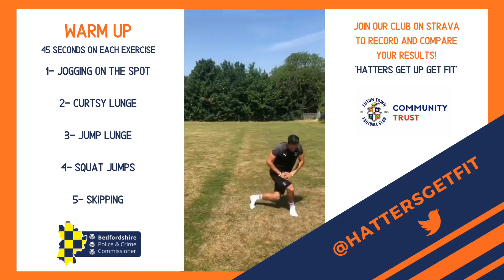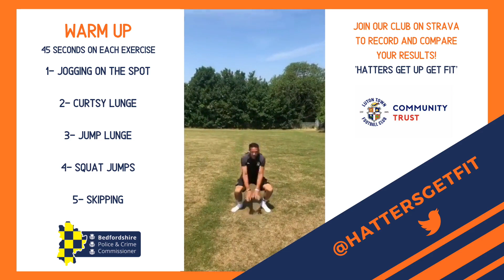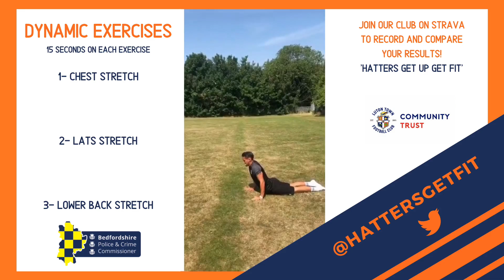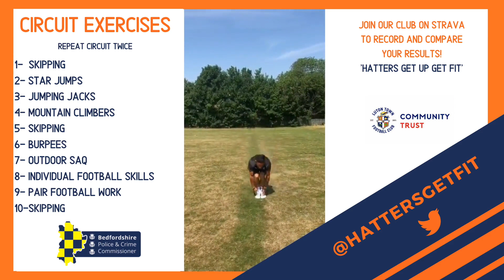Hatters Get Up Get Fit - Football Fitness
Daily Football Fitness Routines and Exercise Circuits plus weekly challenge